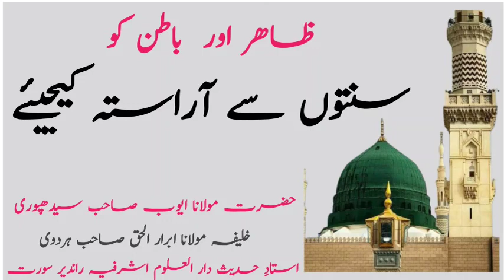ZAHIR O BATIN KO SUNNATO SE AARASTA KIJIYE HAZRAT MAULANA AIYUB SIDHPURI SAHAB D.B.